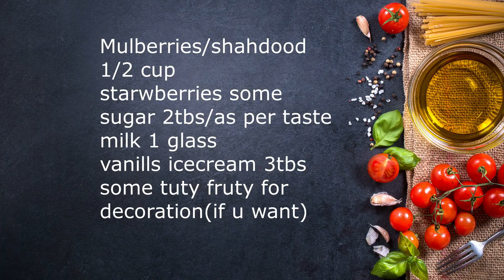Delicious & Healthy Strawberry Mulberry Smoothie||Good Source Of Vitc;AntiOxidants;Iron||milkshake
very quick & Easy way to prepare the smoothie
Delicious & Healthy mixed smoothie
mulberry good source of iron vit c;reduces cholesterol;cancer risk
where as starwberries excellent source of vitc;folate;manganese;rich in anti oxidants
reduce the risk of cardiovascular diseases & stroke;minimizing constipation

INGREDIENTS
Mulberries/shahdood 1/2 cup
starwberries some
sugar 2tbs/as per taste
milk 1 glass
vanills icecream 3tbs
some tuty fruty for decoration(if u want)

1TABLE SPOON =1 TBS
1TEA SPOON=1 TSP

Links for our previous recipe

Gosht ka Achar | Mutton Pickle Recipe | How to make Gosht Ka Achar at home in Hyderabadi Style